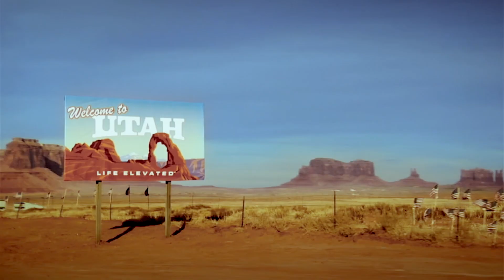Elevating Life in Utah - Responsible Tourism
Utah is made up of vibrant and historic cities and towns, all surrounded by natural beauty. These natural landscapes are designated as national parks, national monuments, national forests, state parks and millions of additional acres of open spaces with no official designation save for "Utah."

Utah Office of Tourism
Council Hall/Capitol Hill